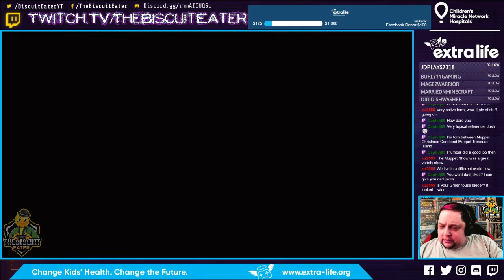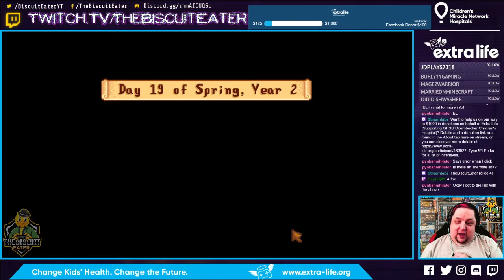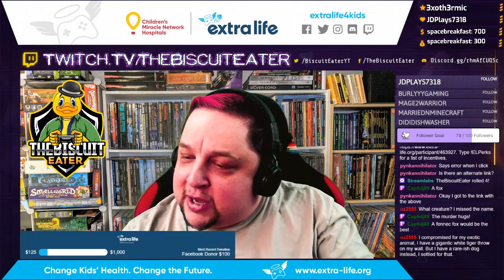Stardew Valley (Modded Co-Op): Episode 046: Never Own a Slow Loris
:::EXTRA LIFE CHARITY information at the end of the Description:::

Hello, Everyone! I am Josh, AKA The Biscuit Eater! Welcome to the fourty-sixth episode of my Long-Form Let's Play of "Stardew Valley", plus a few mods.

Come! Sit with me and watch while I take you through a play-through of the game, with as few jump-cuts and time edits as humanly possible.

The game is a farming, inventory management, and relationship management sim with minor combat and mining elements involved, very close in style and format to Harvest Moon and Rune Factory, and other games of a similar ilk.

All mods managed under the Vortex Mod Manager from Nexusmods.com.

And yes, that's right: this year, we've participated once again in the Extra Life charity's November 6th Gameday, joining in with Team Modsquad for gameday shenanigans! And once again we are collecting donations in support of OHSU Doernbecher. This year, our aggressive goal is $1000, and we'll be working until December 31 to meet this goal.

- $50: shout-outs at the beginning and end of every stream throughout the months of November and December!
- $75: access to declare the next game I play on my channel (within reason/ToS guidelines)
- $250: a personally-DM'd D&D one-shot for you and up to four friends (online)

And, if we make my (very) aggressive goal of $1000 this year, I will personally break one of my own personal rules, and we will play Alien: Isolation -- to completion -- on Twitch! So, come on -- just a few bucks can push my blood pressure over the edge here, folks! :)

You can also donate there directly, or when we're live on-stream every Monday and Wednesday from 7:30pm until 10:00pm Pacific over